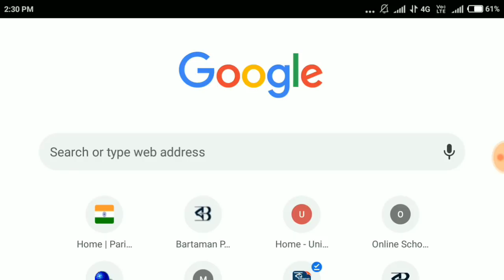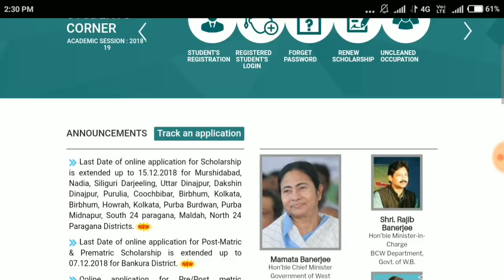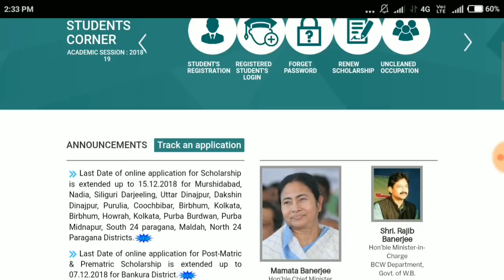SC,ST,OBC স্কলারশিপ নিয়ে সুখবর |WB SC/ST/OBC Scholarship New Update 2018-2019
Jiosaddam@76022
Grazy TeCh.